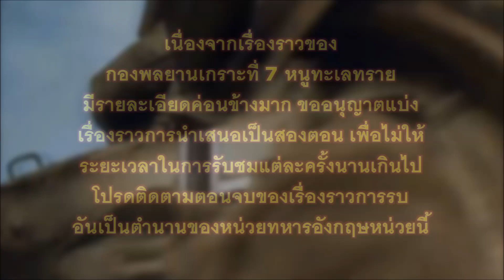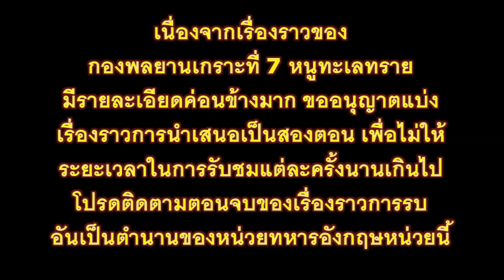หนูทะเลทราย (⭐EDUCATIONAL PURPOSES⭐)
เมื่อมี "จิ้งจอกทะเลทราย" ก็ต้องมีคู่ปรับตลอดกาล นั่นก็คือ "หนูทะเลทราย"